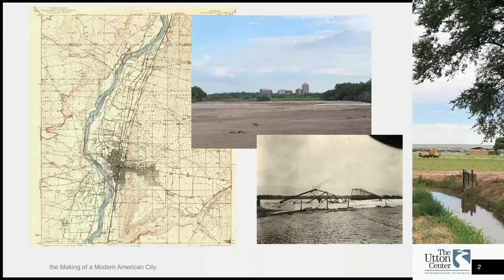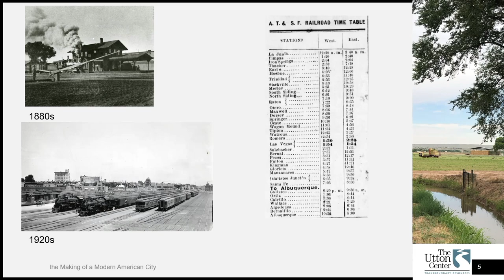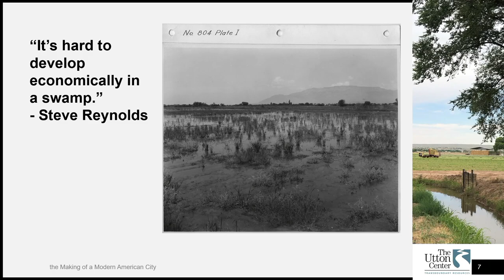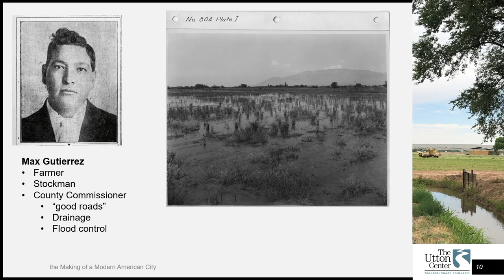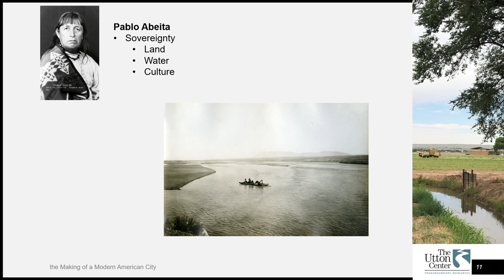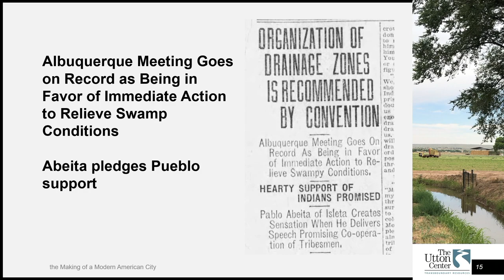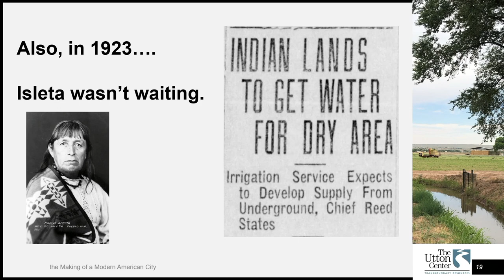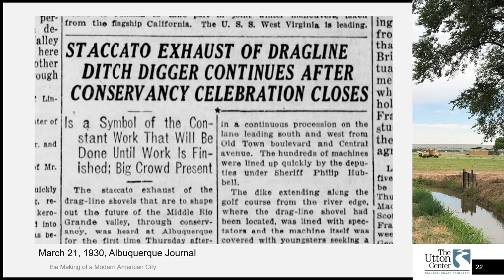New Mexico Conservancy Act Centennial Luncheon Presentation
In 1923 the New Mexico Legislature passed the Conservancy Act, a law that changed the Middle Rio Grande Valley forever. One hundred years later, MRGCD brought more than 100 community and industry leaders together to talk about that past and think about our shared future. The luncheon included a presentation by John Fleck, Writer in Residence at the University of New Mexico's Utton Center, on the challenges the valley's communities faced a century ago in making a life alongside the Rio Grande, and how the Conservancy Act helped shape what those communities have become.